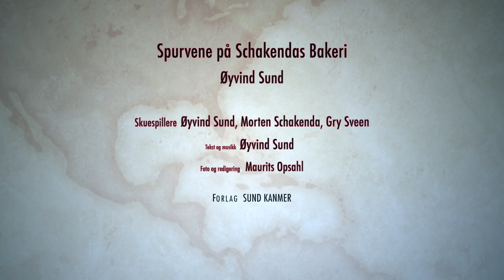Øyvind Sund: Spurvene på Schakendas Bakeri